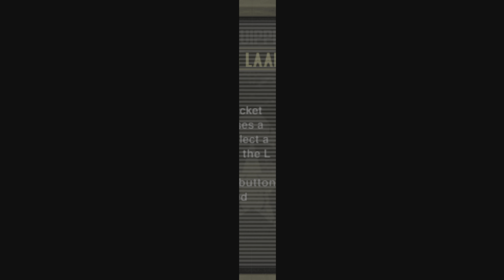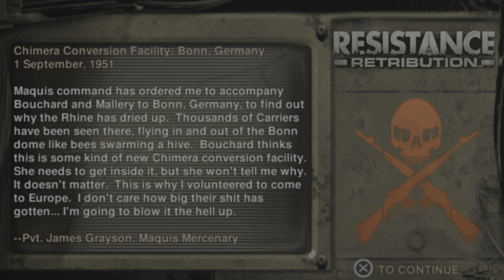Resistance: Retribution PS5 - Campaign Part 4 | 4K 60fps